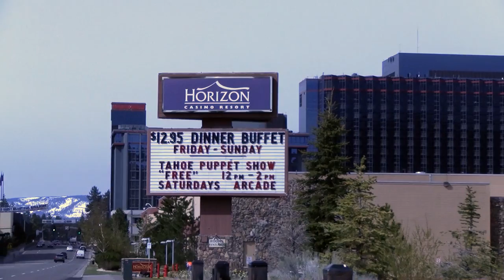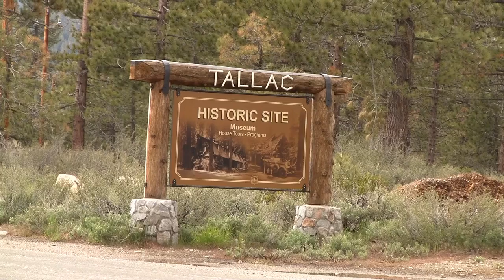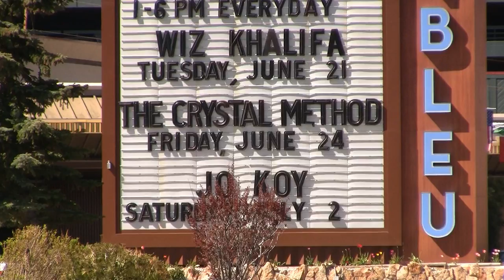Fathers Day Weekend in Tahoe: Carnivals, concerts, and Diana Krall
At the Horizon: Boys and Girls Club Carnival June 16-19
At Harvey's Outdoor Amphetheatre: Diana Krall June 18th
At Whisky Dicks: The Chop Tops, the Swillbillys, and the Morones
At Valhalla: TOCCATTA presents: Trio Brio June 19th

Outdoor crafts faires at the Horizon, at the American Legion hall, as well as a swap meet at the Elks Club.

Coming next week:
Wiz Khalifa at the Montbleu WEDNESDAY June 21 (summer solctice)
Crystal Method at the Montbleu Friday, June 24

** Call the Montbleu box office in advance to confirm ticket availability for Crystal Method before you order.